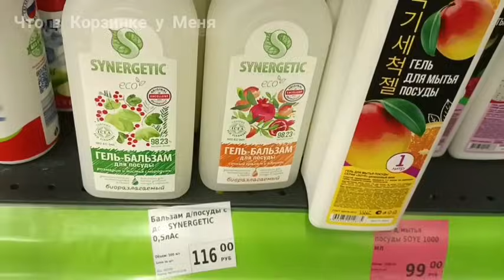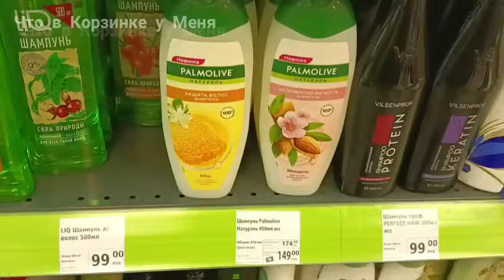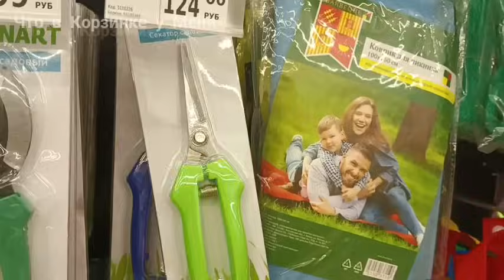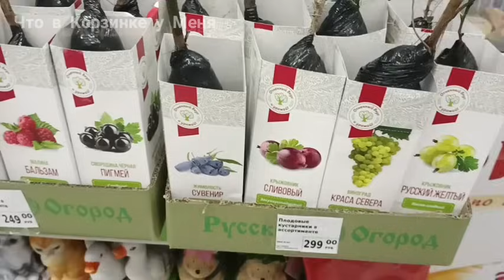✅💜ФИКС ПРАЙС☕НОВИНКИ🌷ОБЗОР ПОЛОЧЕК🍃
Фикс Прайс, г Омск, ул Лобкова 6/1 и Рождественского 6, март 2024